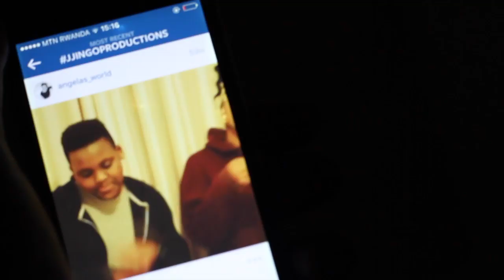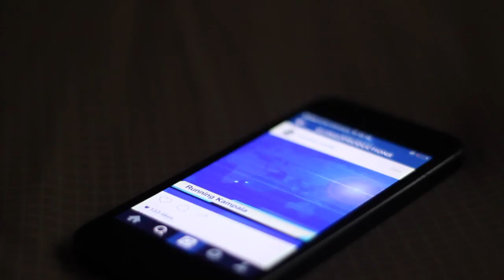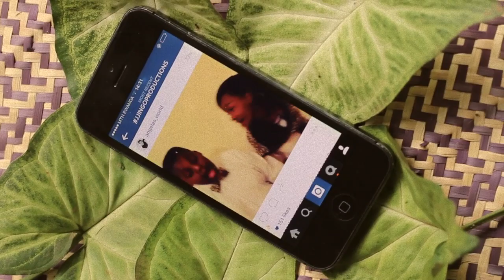Jjingoproductions the compilation | Oh Uganda | ft Wimbaraga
Hello World, its Elly and Angela.

FIRST OFF ... Our actual brother from our other mother (mum's sister) on the soundtrack

JjingoProdUctions has received so much love its crazy! (Elly has been stopped in streets ... lol). My brother and I had a silly idea for a skit while we were in Tesco's. Since then our favourite artistic muse (mum) has unwittingly provided most of our content. (She actually said "ate, boss si ya sing okutya loss?")

Anywho there has been a lot of tension in Uganda recently, so he is a little something that always makes things better LAUGHTER.

|| SOCIAL MEDIA ||